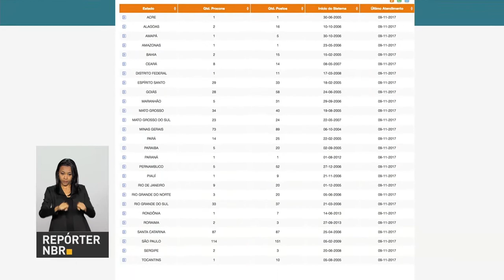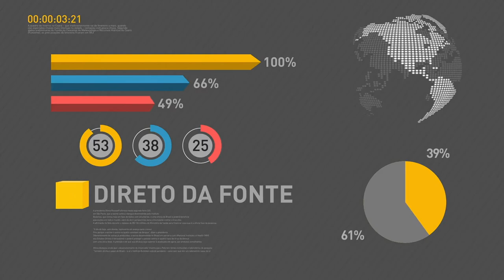BOLETIM REPÓRTER NBR 12h - 10 de janeiro de 2018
REPÓRTER NBR 12h - 10.01.18: Revista britânica elege Ilan Goldfajn como o melhor banqueiro central do mundo. Veja também: Sistemas de Proteção ao Consumidor fazem mais de 20 milhões de atendimentos.